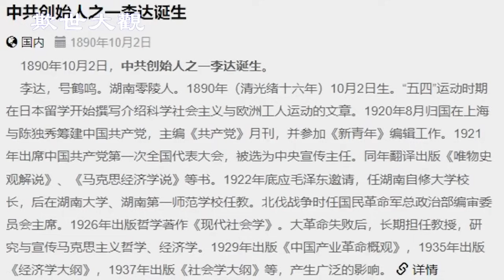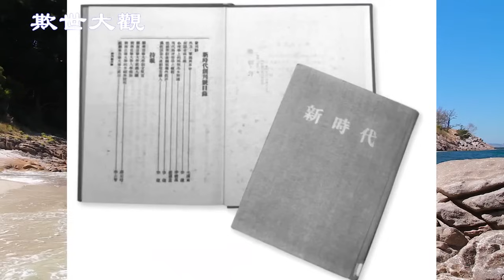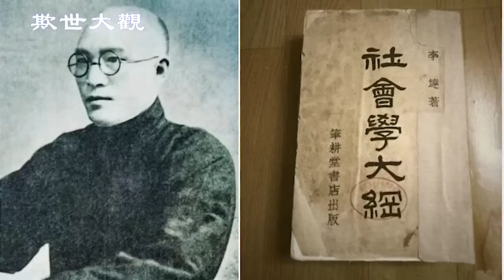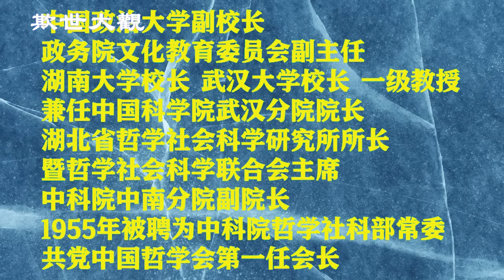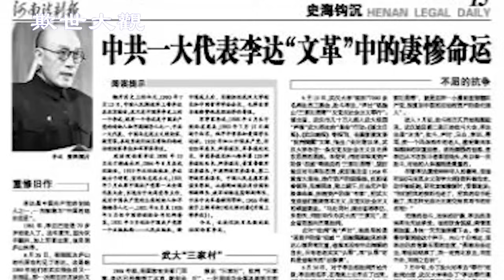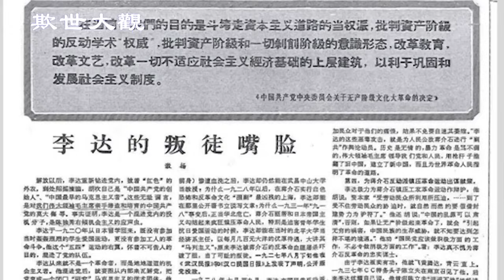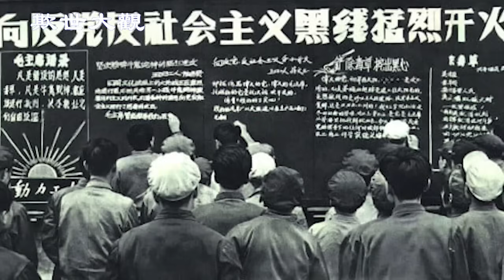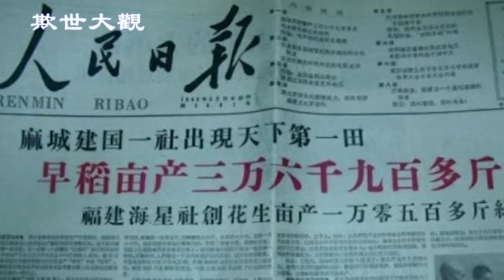毛泽东的导师李达无意中揭了毛的囧底 差点没吓死自己 最后还是被毛同学不留痕迹消了声 256集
李达是中共创始人之一，早年地位在毛泽东之上，而且还是中共的“理论巨匠”，共党官宣哲学家。然而，这样一个牛的不要不要的人物，最终却落得个凄惨的人生结局。只因为他太牛了，又有点旧知识分子的愚，所以临终都没找到，到底谁要整死他。